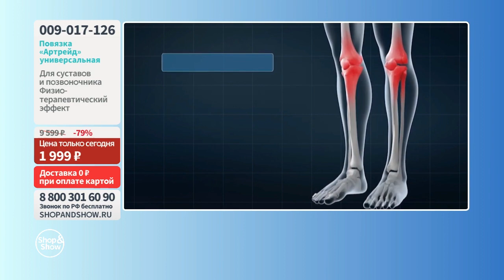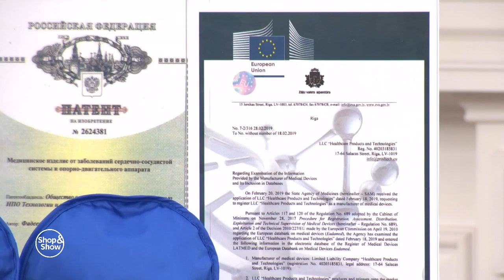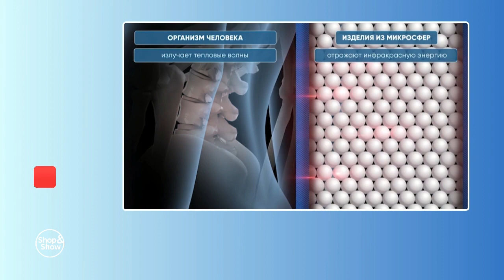Повязка «Артрейд» универсальная для суставов и позвоночника.«Shop and Show» (Здоровье)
[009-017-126] Повязка «Артрейд» универсальная для суставов и позвоночника (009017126)

Давайте дружить ;)